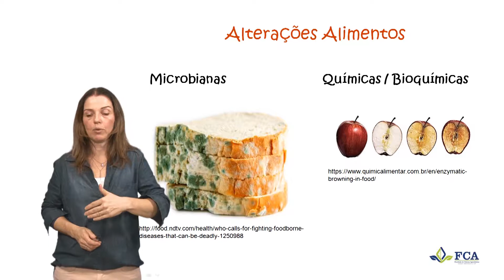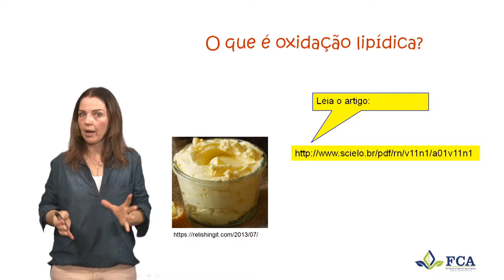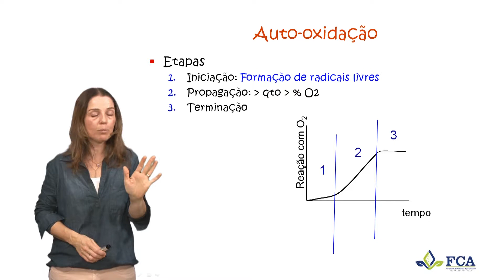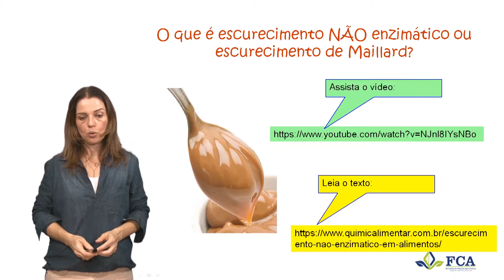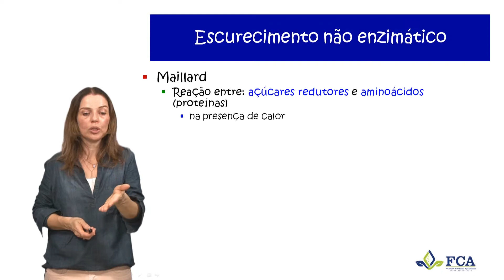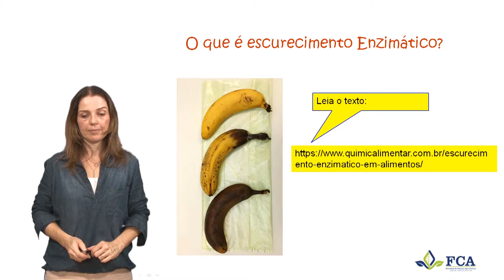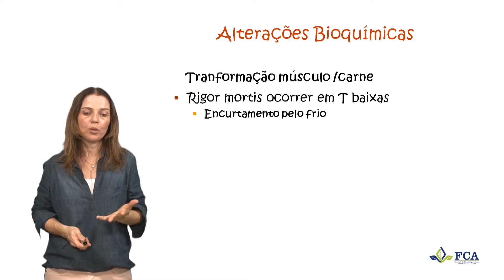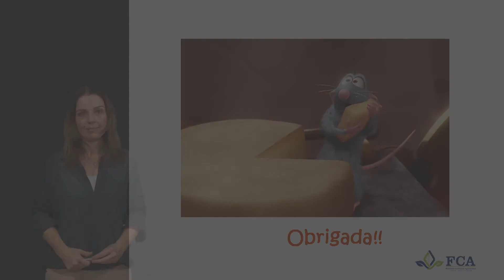Módulo 5 - Aula 1 - Introducción a la tecnología de alimentos (Parte 5)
Curso en Seguridad Alimentaria y Nutricional